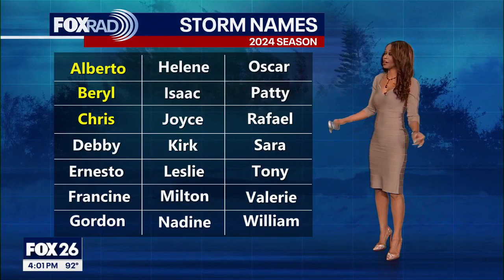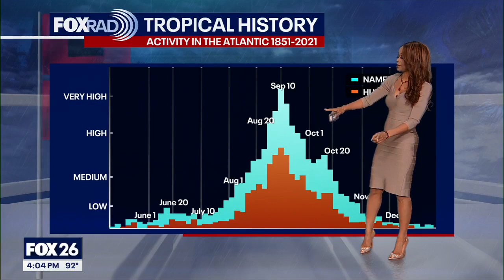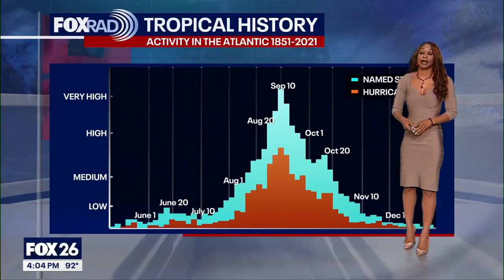Tropical update: When next tropical system could develop in Atlantic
No tropical systems are expected to develop over the next 7 days in the Atlantic Ocean, Caribbean Sea, or Gulf of Mexico. Saharan dust remains thick and widespread and will limit tropical activity for the rest of July. But dust is expected to decrease in August which will likely mean more tropical systems developing. There's a very low 10% chance for a tropical system to develop in the eastern Pacific south of southern Mexico over the next week.